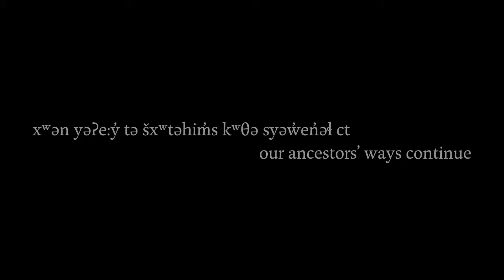Our ancestors’ ways continue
This video is part of a video series that features Musqueam community members discussing issues of importance to them. This is a resource to learn more about the Musqueam people and culture directly from the Musqueam. These videos belong to the Musqueam community and the teachings and content contained within each video is the intellectual property of the speaker. MOA is a steward of this collection and we are honoured to share them with you for personal and educational purposes only.

The community video series was originally produced for the exhibition c̓əsnaʔəm, the city before the city, by the Musqueam First Nation in partnership with the Museum of Anthropology at UBC, the Museum of Vancouver and the University of Waterloo.

Interviews conducted by Jordan Wilson and Christie Charles.
Filmed and edited by Maija Tailfeathers.